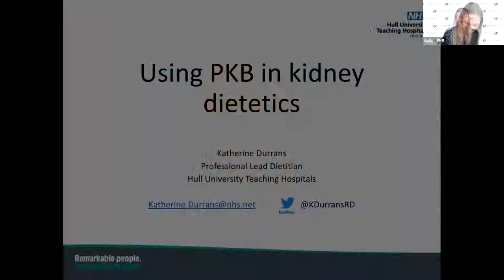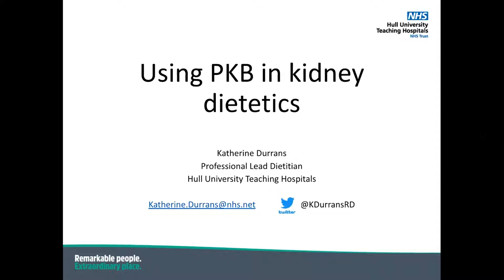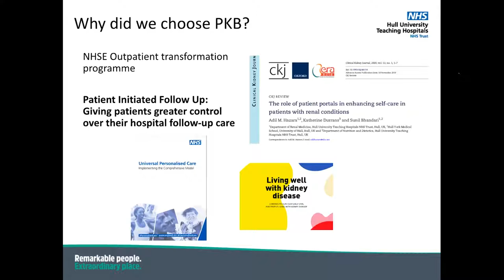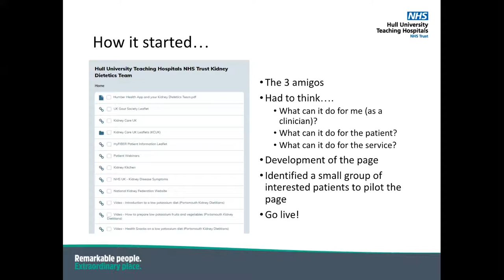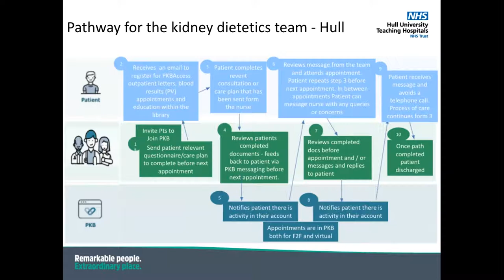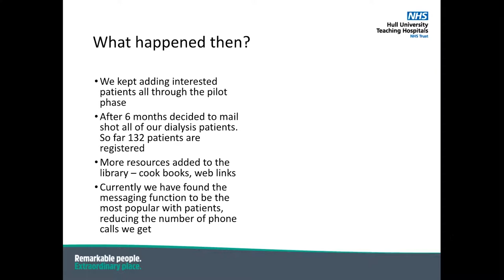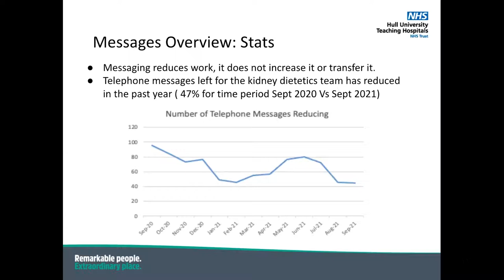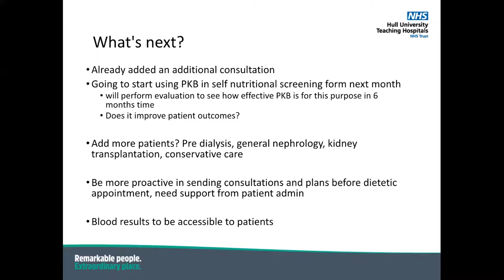PUG 2021 - Renal Clinical Transformation - Katherine Durrans, Hull University Teaching Hospitals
Recorded at the Patients Know Best User Group 2021, Katherine Durrans (Clinic Manager & Professional Lead Dietitian) describes the renal clinical transformation Patients Know Best has made to the day to day running of her Kidney Dietetics Service at Hull University Teaching Hospitals NHS Trust.

The NHS is facing a number of challenges in order to deliver safe and high quality care to patients, which is why it is increasingly looking to clinical transformation as a way of delivering care. Clinical transformation is about empowering and supporting clinical teams in making changes to work practices, structures and systems.

The service has made a number of changes to the way it delivers care, including making the service more patient centred, introducing a new way of working to support patients with kidney disease. Katherine explains how these changes have improved the service and the feedback they have received from patients.

Focusing on clinical transformation around the work that she's done in the dietetics team at home, Katherine explains the real world benefits she has seen using Patients Know Best. These benefits have been realised by both the patients and the clinicians and have resulted in more informed patients and clinicians reducing average time to concentrate.

⏱️ TIMESTAMPS ⏱️
0:00 - Intro
1:22 - Why choose Patient Knows Best?
3:28 - Team of pioneers
4:16 - How does a patient held record help a clinician?
10:35 - How being able to message a clinician actually reduces patient contact
11:24 - What is next for the clinic?
13:22 - Questions for Katherine

A bit about Patients Know Best
Patients Know Best (PKB) is Europe’s largest personal health record (PHR) platform, enabling patients and healthcare professionals to access real-time health information anytime, anywhere.

The system connects information from primary, secondary, social and mental health care providers, to create a single, unified copy of patient data. Everything from test results, care plans, real-time monitoring data and discharge summaries, to the patient’s own data are all securely available in one patient record.

In 2020, PKB became the first PHR to integrate with England’s national health platform - the NHS App to allow patients to access PKB’s full health and care record and functionality.